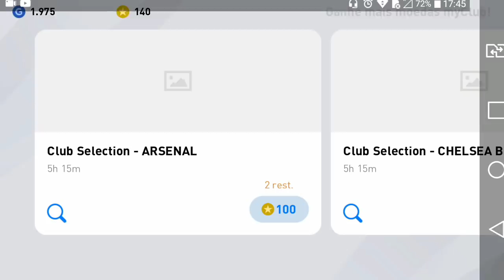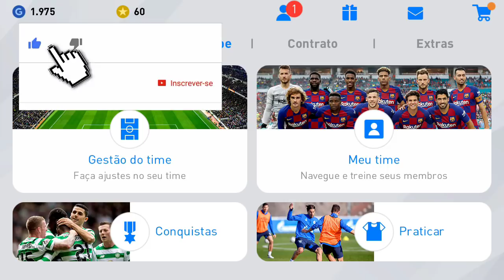PRESENTE DA KONAMI, ELA ME DEU OS MELHORES JOGADORES ! PES 2020 MOBILE